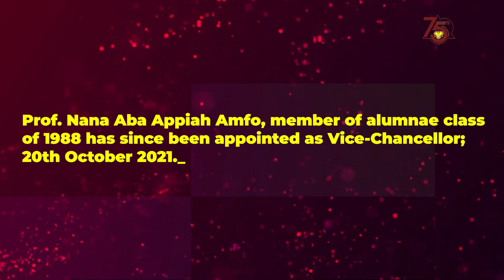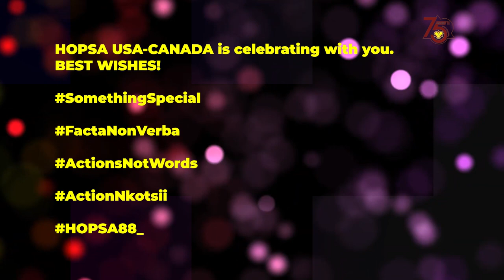Prof. Nana Aba Appiah Amfo | HCS Class of 1988 | FIRST FEMALE Vice-Chancellor, University of Ghana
This interview was previously recorded in March, 2021 during the 75 anniversary celebration of Holy Child School and shared on the HOPSA Worldwide YouTube Channel.

Professor Nana Aba Appiah Amfo takes us through a timeline of her career and share her values with us. Get to know this Trailblazer!